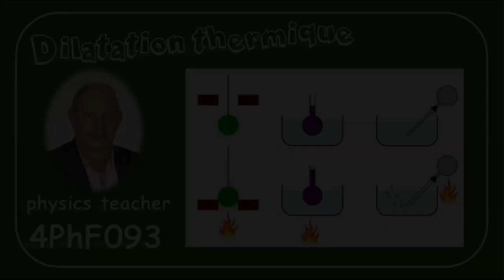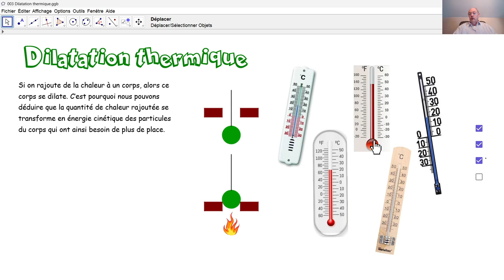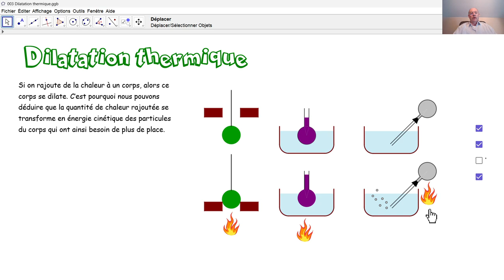Physique 4PhF093 Dilatation thermique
Par des expériences très simples, nous montrons que les corps se dilatent lorsqu'on les chauffe et ce aux trois états d'agrégation.